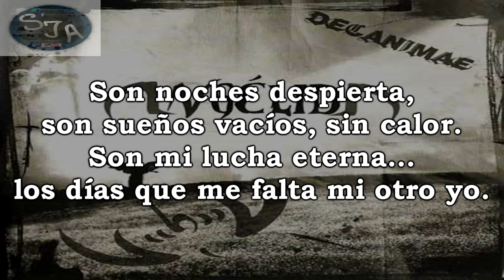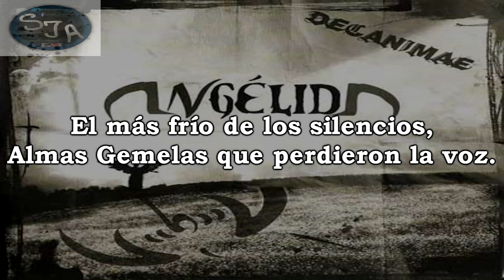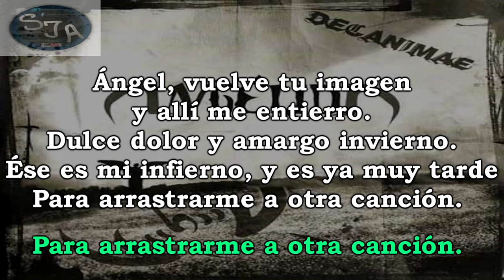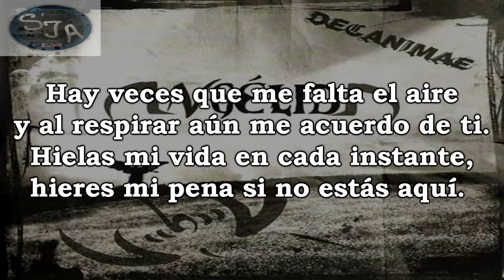02 Angélida - Almas Gemelas Letra (Lyrics)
Año: 2007 ALBUM: Decanimae